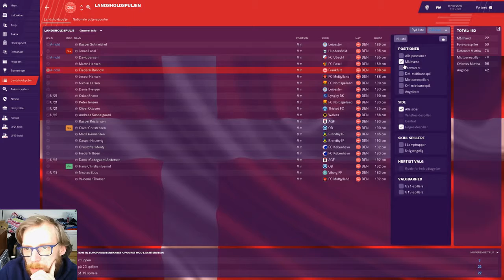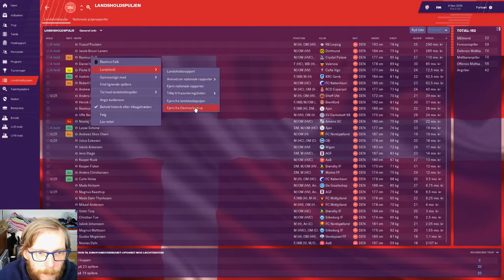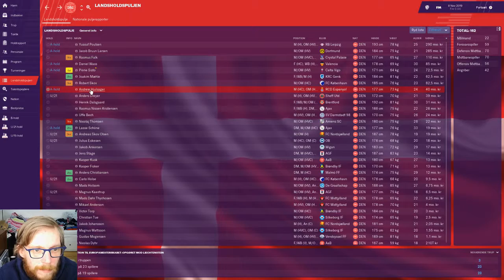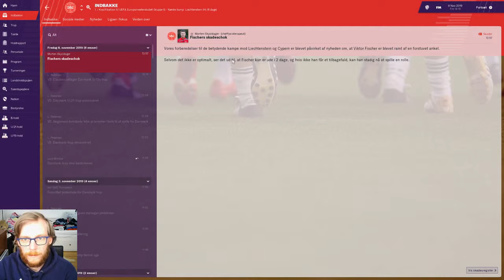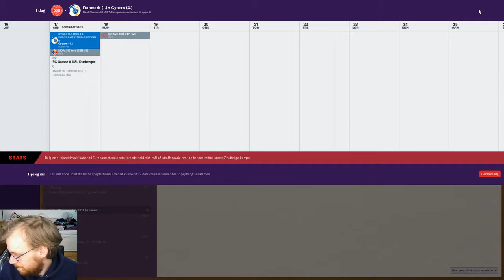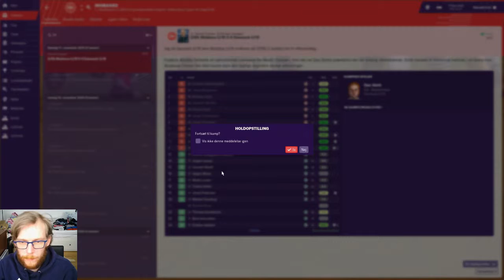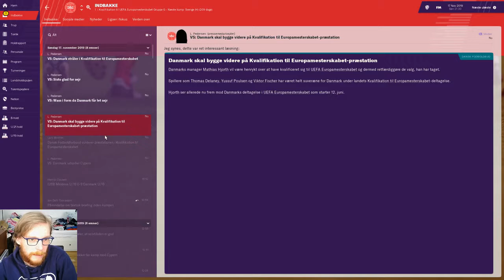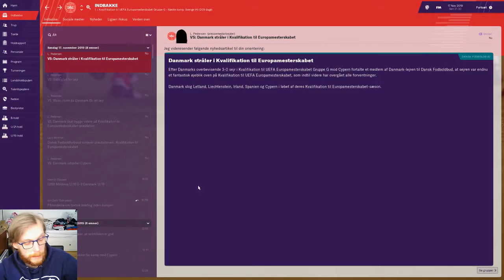FM19 - Danmark MODNYEMÅL - Episode 14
Vi gør klar til kampen med Lichtenstein - Den springer jeg over og går til Cypern kampen. Vi vandt 5-0 Lichtenstein. Med en sejr over Cypern kan vi sikre os pladsens til EM!